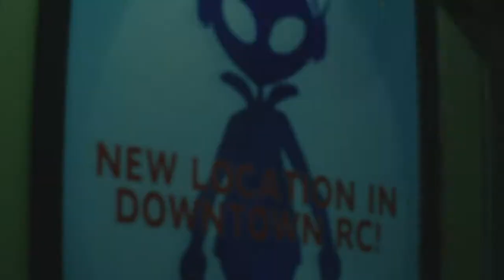Resident Evil 3 Remake PS4 Español Traje y Armas Infinitas Parte 5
Sigamos a los personajes de Jill Valentine y Carlos Oliveira intentando sobrevivir a un apocalipsis zombi en Raccoon City mientras son perseguidos por Nemesis, la nueva e inteligente arma biológica de Umbrella.

Esta nueva versión utiliza el motor de juego de Capcom, el Re Engine (Motor Re) originalmente utilizado en el videojuego Resident Evil 7, además de ello se alteró la mecánica de pelea para incluir más elementos de combate cuerpo a cuerpo, el comportamiento de los enemigos ha sido actualizado, siendo los zombis capaces de abrir puertas y pasar entre distintas zonas no seguras de manera similar a Resident Evil 2 (videojuego de 2019). Además, con el nuevo motor de juego, el daño de los enemigos se vuelve acumulativo y progresivo, siendo afectados visualmente por los distintos golpes y disparos del jugador.